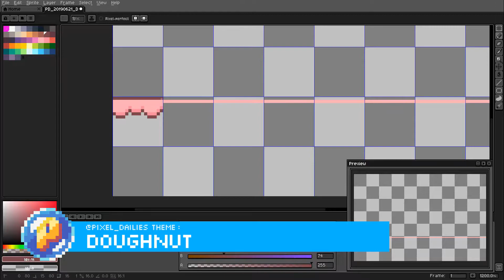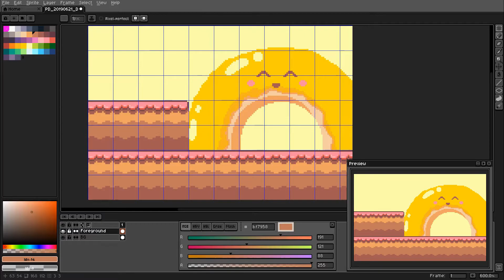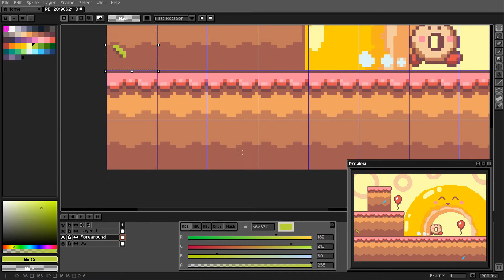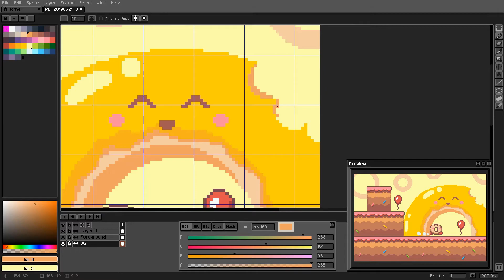[Pixel Art, SpeedPaint] Pixel Dailies: "Doughnut"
"Doug the Doughnut: Ultimate Frosting", a game mockup for today's Pixel Dailies.

"Getting Started"
"Shingle Tingle"